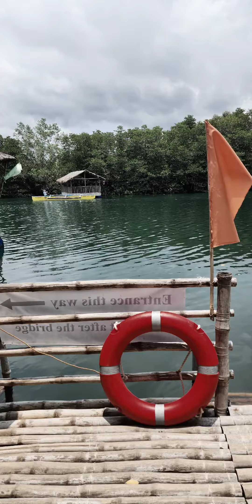May 10, 2023